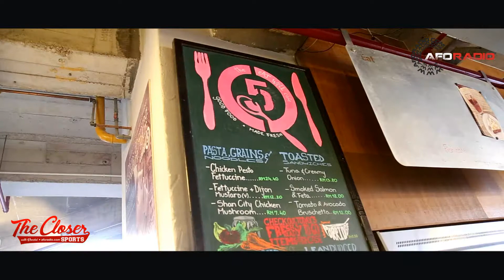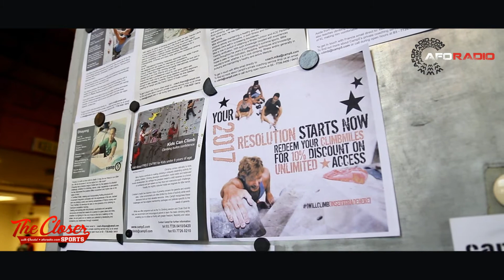The Closer - Sports With Vandal​ at Camp5 Indoor Climbing Gym​